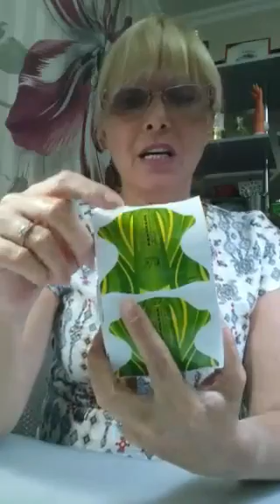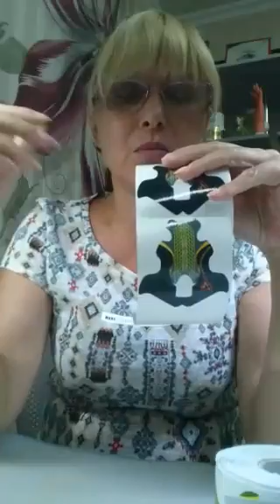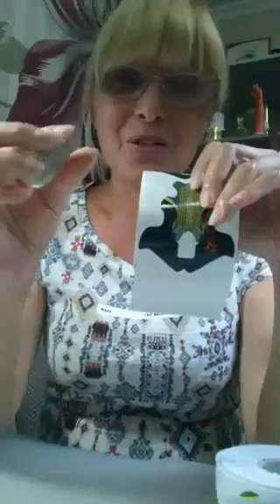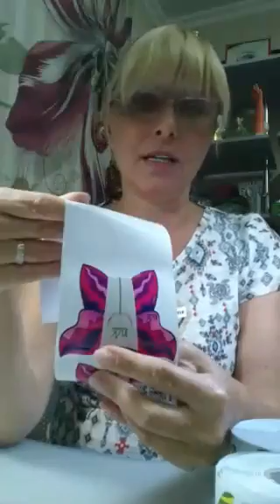Самойлова Татьяна: "Обо всем и про наш любимый акрил 😘"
МК/Periscope/Самойлова Татьяна: "Обо всем и про наш любимый акрил 😘"
Моделирование,,укрепление,дизайн ногтей. Индивидуальное обучение (акрил)